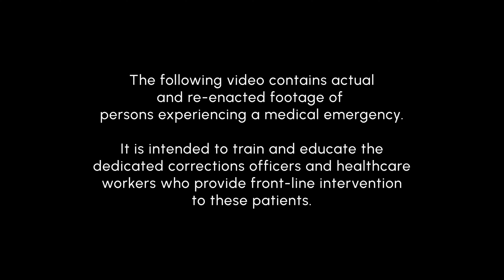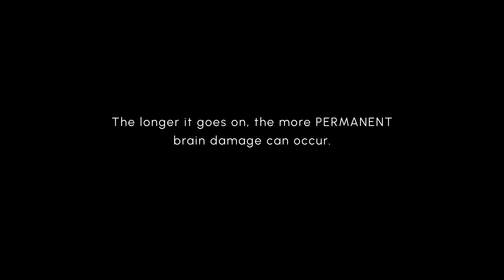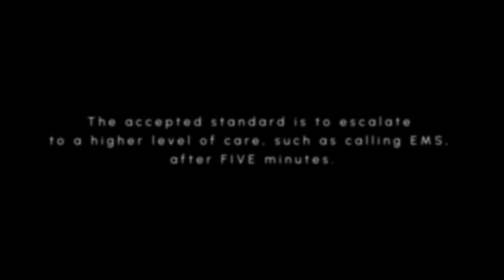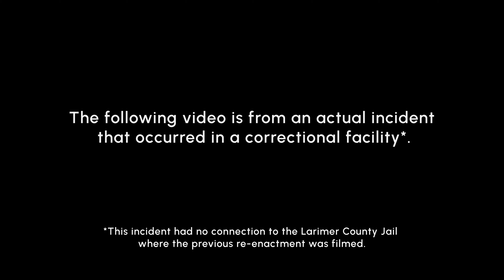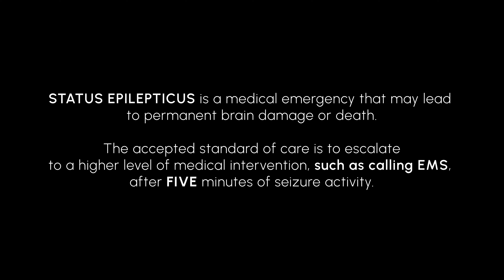Enfermedades Convulsivos en Correccionales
Estamos orgullosos de compartir este video que creamos en colaboración con la Oficina del Sheriff del Condado de Larimer, el Dr. Mark Spitz y Slyfox Cinematic. Este video de capacitación en primeros auxilios para convulsiones está diseñado para capacitar a los oficiales y al personal médico para que respondan adecuadamente a los reclusos que experimentan convulsiones/epilepsia.

El siguiente video contiene imágenes reales y recreadas de personas que experimentan una emergencia médica.

Su objetivo es capacitar y educar a los funcionarios penitenciarios y trabajadores de la salud dedicados que brindan intervención de primera línea a estos pacientes.